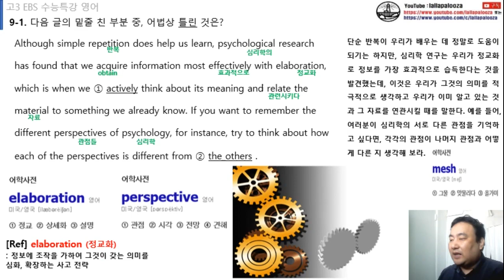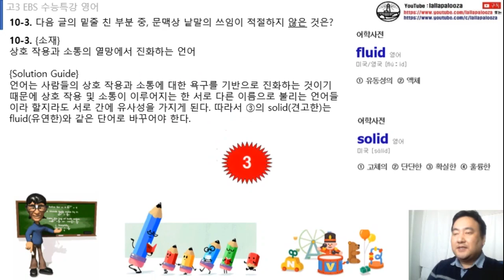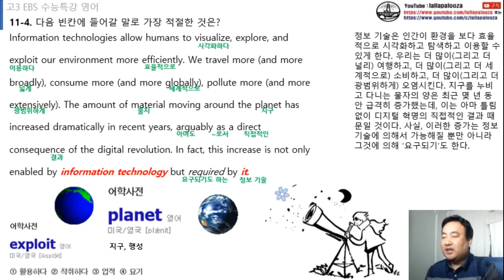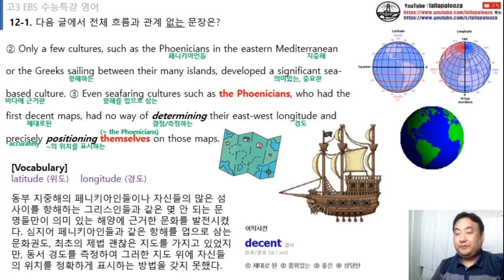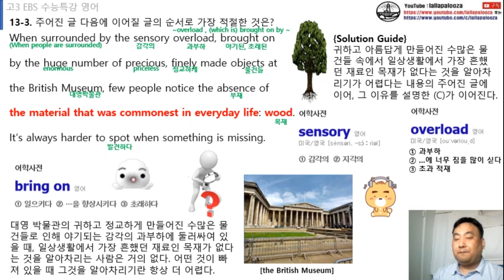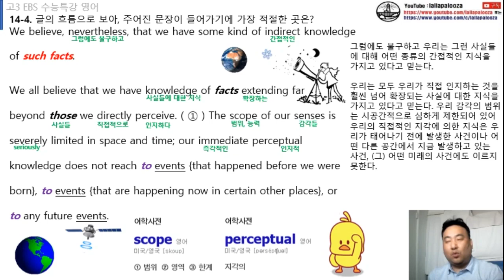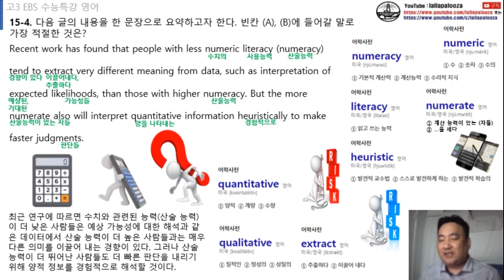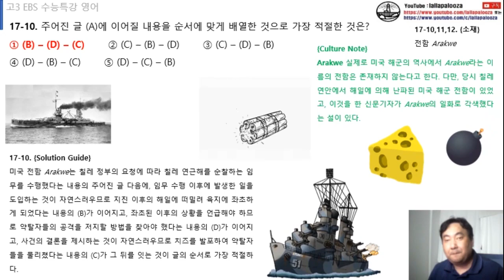수능특강 영어 9강~17강 수업 동영상 (2023학년도 수능연계)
수능특강 영어 9강~17강 수업 동영상 (2023학년도 수능연계)입니다. 구독! 좋아요! 해 주실거죠?^^